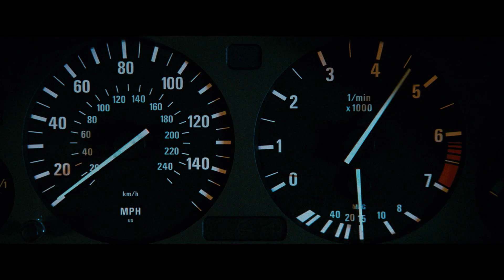Rápidos y Furiosos 4 | Legacy Trailers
Mucho ha cambiado. El trailer de RápidosYFuriososX llega el 10 de febrero.